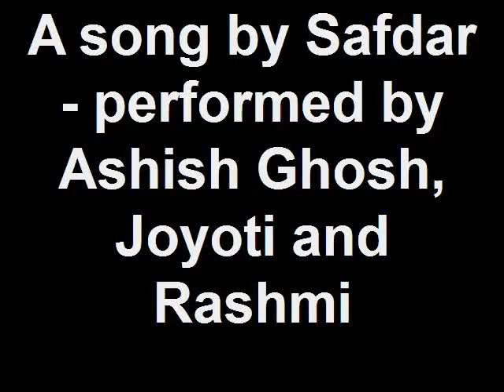'Kitabein' by Safdar Hashmi a musical rendering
This is a musical rendring of 'Kitabein' [Books] by Safdar Hashmi sung at Baangi the opening ceremony of Sarkash - A Festival of Alternative Culture at Prithvi Theatre, Mumbai December 2010.